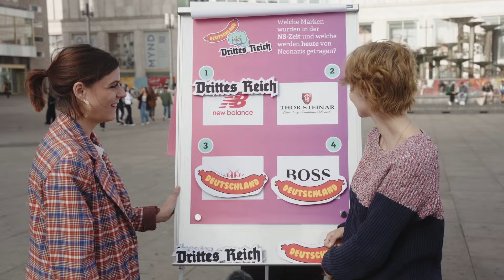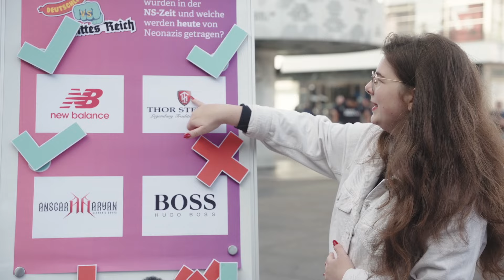Welche Marke wird von Nazis getragen? | Straßenumfrage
Bomberjacken, Springerstiefel und kahlrasierte Köpfe – das war einmal. Heute tragen Neonazis andere Kleidungsstücke als Erkennungsmerkmal. Und diese gilt es, erkennen zu können. Wir haben Passant*innen gefragt: New Balance, Thor Steinar, Ansgar Aryan und Hugo Boss - Welche dieser Marken wird von Neonazis getragen? Und welche hat einen historischen Bezug zu den Nationalsozialisten?

Deutschland vs. Drittes Reich ist ein Format der Arolsen Archives und Teil der Initiative everynamecounts.
Hier findest du Infos, was du gegen rechte Hetze tun kannst
Setz dich ein für Respekt, Vielfalt und Demokratie und mach mit bei